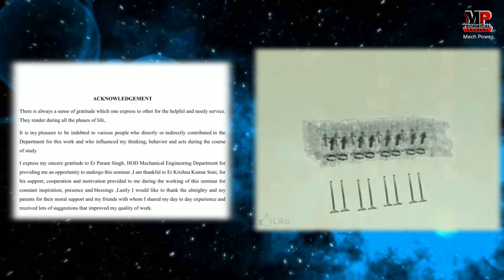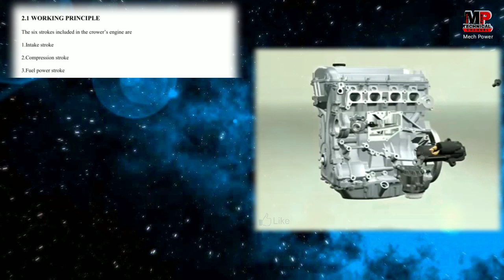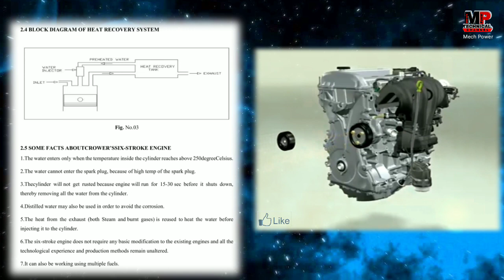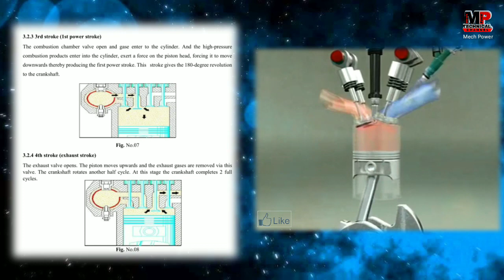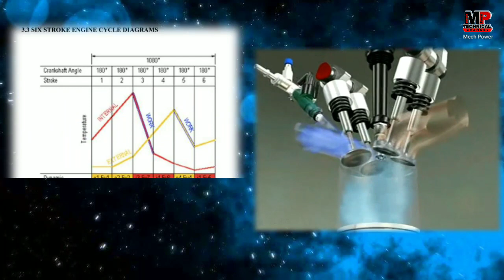Seminar report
Namaskaar Dosto mera name hai Anuj Kumar Sagar
Our aap dekh rhe hai Mech Power
To chaliye aage badte hain..

In this video i show my seminar report on six stroke engin.